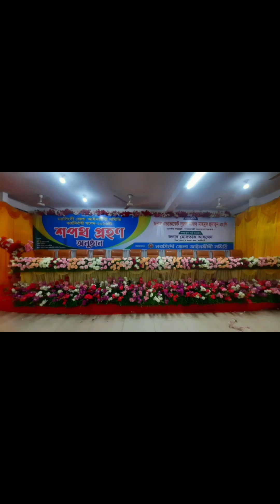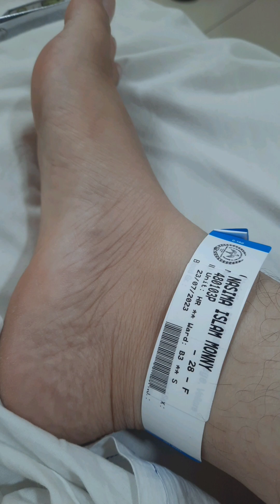এটা আমার আর জানান এর গল্প।